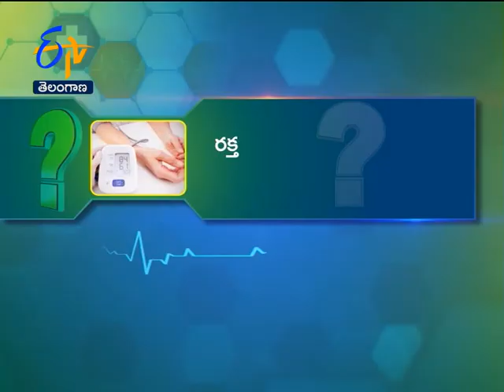Is Low Blood Pressure Good Sign ? | Sukhibhava | 9th November 2021 | ETV Telangana